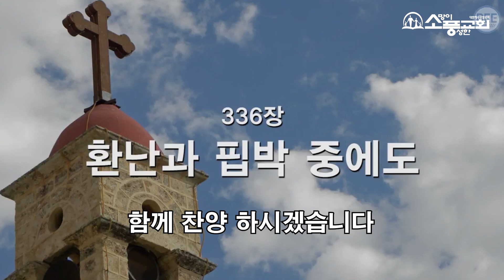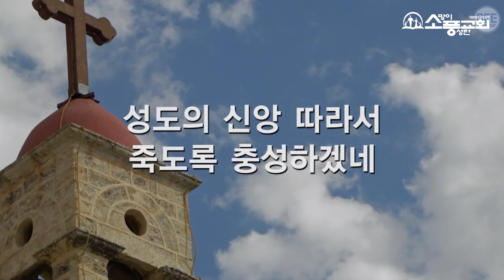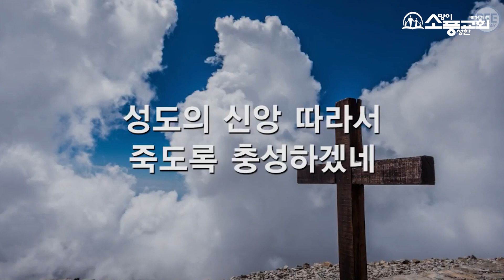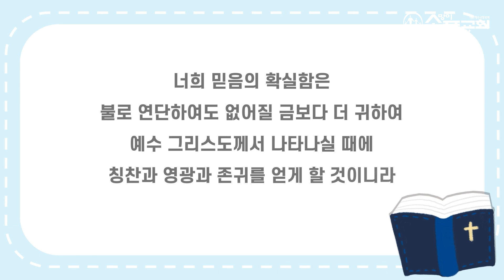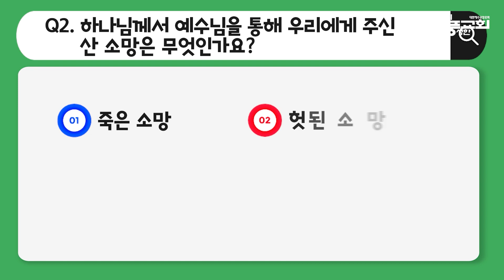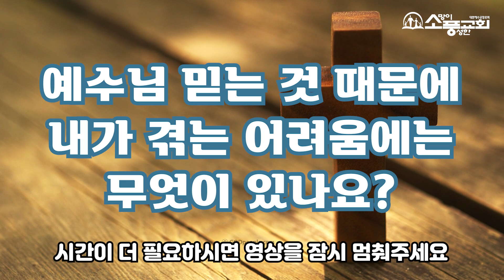10월 2주차 가정예배 영상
▷제목 :
▷본문 :